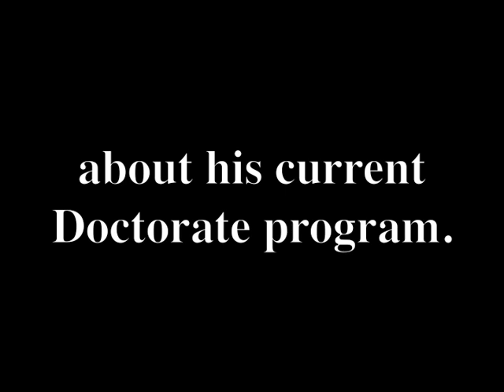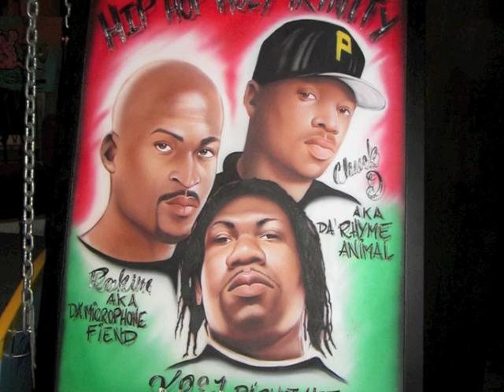KRS ONE speaks about my Doctorate Program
After a meeting at the new and current Temple of Hip Hop in Los Angeles, we meet in a small group to discuss issues facing Hip Hop. KRS talks to me (and others) about my Doctorate program.